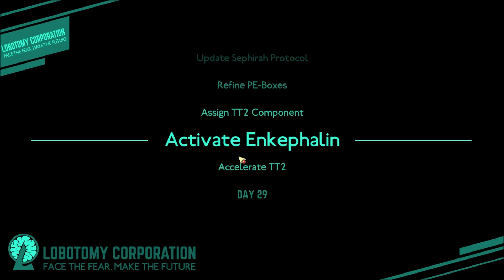Let's Play Lobotomy Corp (3rd Try) Part 25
Gebura: T-01-75 is an ALEPH rank abnormality
Gebura: You fought these ranks before
Gebura: You should be able to handle this one
Gebura: Instinct work performs best
Gebura: Its Qliphoth will lower when the following happens...
Gebura: You die while working on it...
Gebura: You enter containment while wounded...
Gebura: You perform Bad work...
Gebura: When ten employees die, executions do not count...
Gebura: It can and will breach
Gebura: It will rush towards the nearest corpse and devour it
Gebura: Devouring corpses makes it stronger
Gebura: If it devours enough, it will take...
Gebura: Multiple deaths to return it to containment
Gebura: It can't die, none of them can die
Gebura: Just be sure to make it suffer on the way back
Gebura: And I suggest you use that gun I gave you
Gebura: It is better to die from that than be left on the floor
Gebura: Trust me